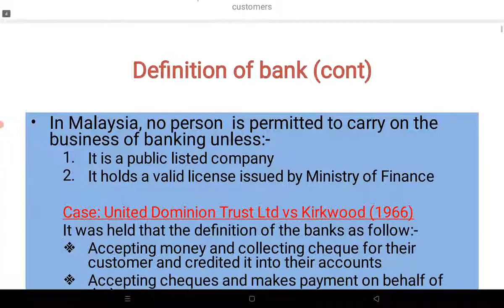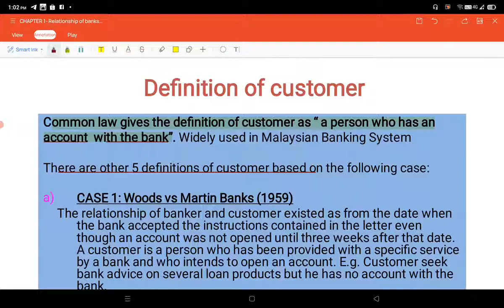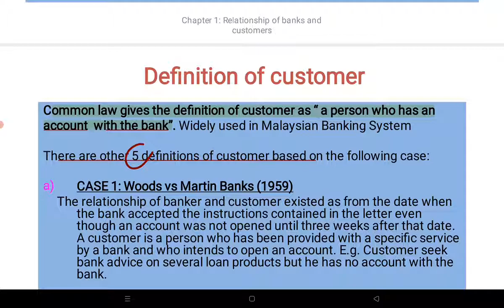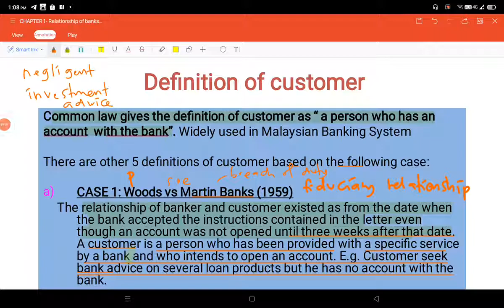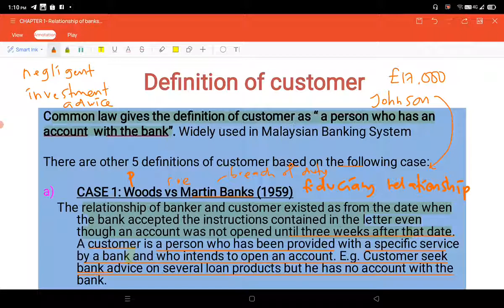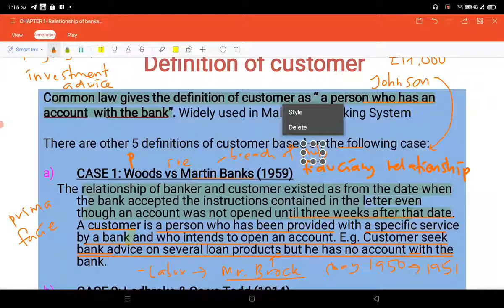FIN360 CHAPTER 1 PART 4 DEFINITION Of CUSTOMER: Wood Vs Martin Bank 1959